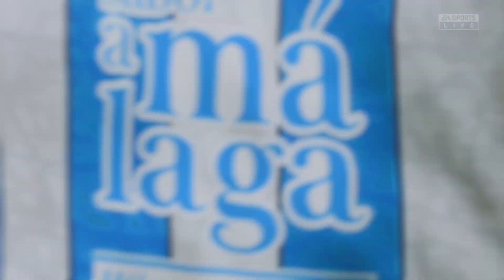Levante VS Ibiza - LaLiga Smartbank - FIFA 23